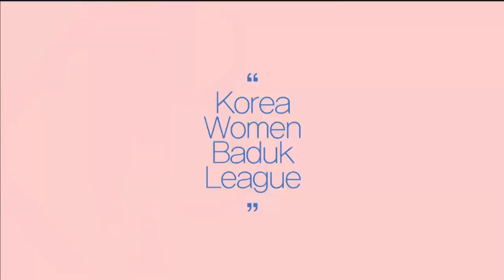2017 MDM 한국여자바둑리그 14R 1경기 EP3 20170504 포항 포스코켐텍vs경기 호반건설